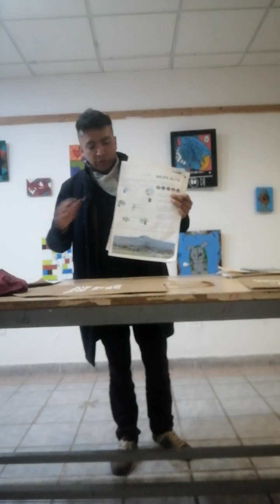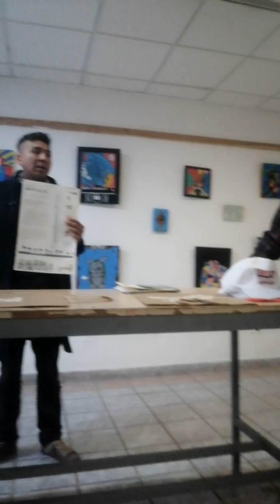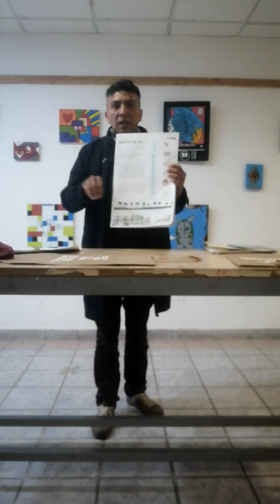Movilidad y comunidad en el Consejo de la Crónica de Milpa Alta...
En una charla organizada por el Consejo de la Crónica de Milpa Alta en el Museo Regional "Altepepialcalli", el 20 de julio de 2024. Si deseas enviar un video para su publicación o quieres hacer un donativo para apoyar nuestra labor de difusión cultural independiente, escribe a

Vivir bien Abundancia Flujo constante Prosperidad Infinito Imán de la salud Bendiciones Imán del dinero Tarro de miel Imán de la riqueza Tlasocamati Flor de lis Colibrí Haz el amor no la guerra Ometéotl Fresas y arándanos